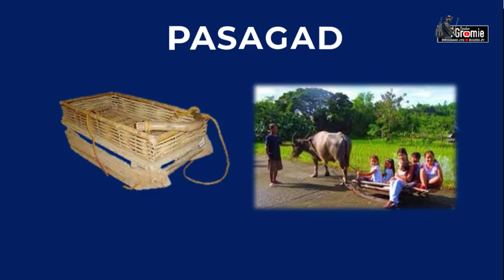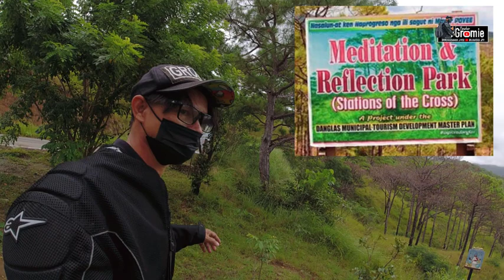Pinaka MAGANDANG KALSADA / Most Beautiful Roads / Danglas, Abra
Featuring the Most beautiful mountain Highway System! Danglas, Abra - Philippines.